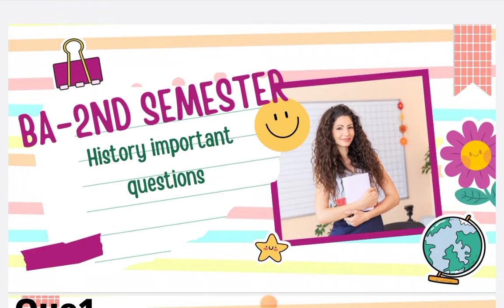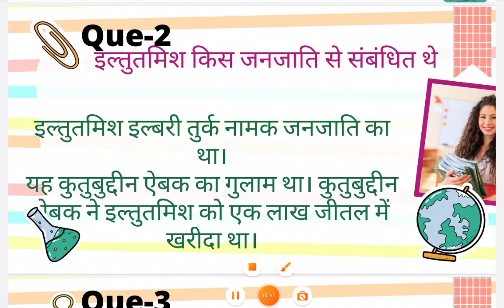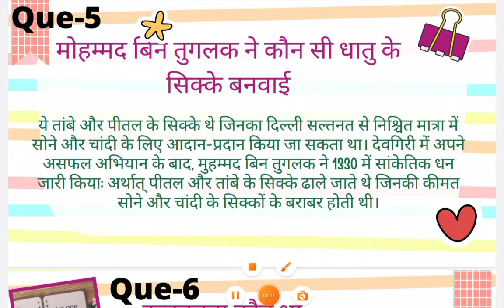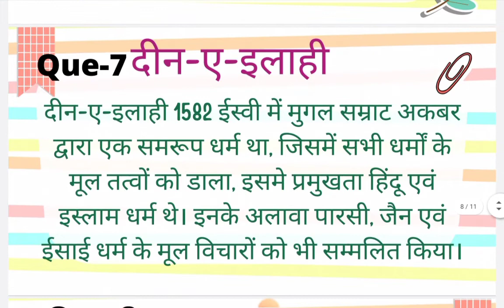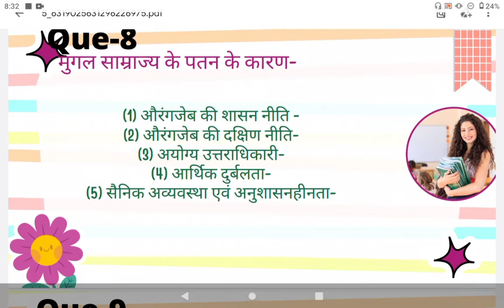History important questions B.A-2nd semester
Join telegram for free PDFs notes

history unit -7 ♥️♥️♥️
https: in//youtu.be/61Ri_YZGXBc